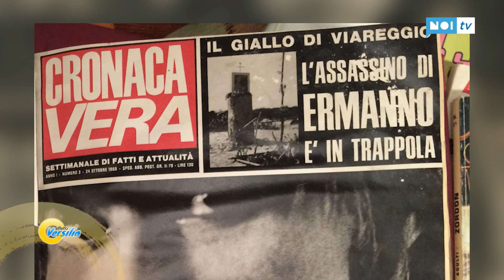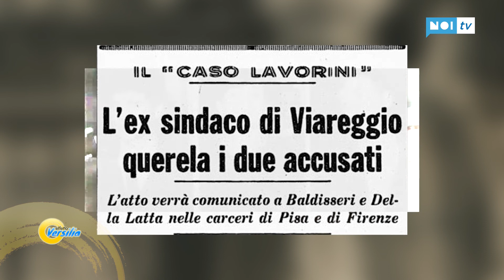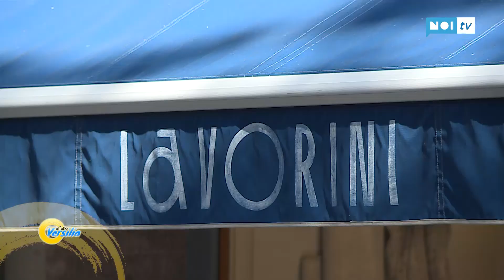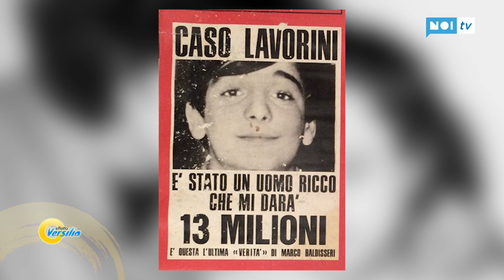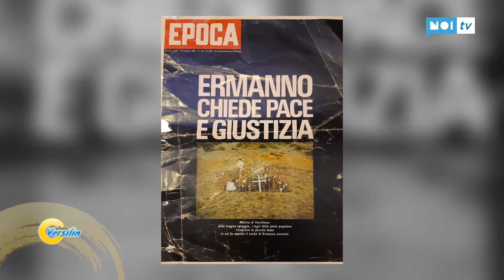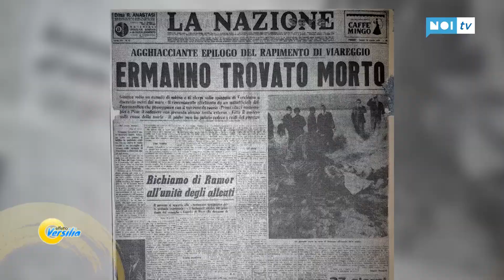Effetto Versilia | 24/10/18